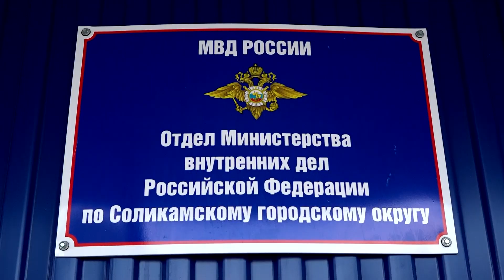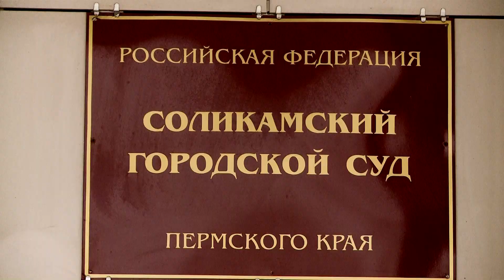Обман вскрылся_13.07.2023_СольТВ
Соликамские полицейские из отдела экономической безопасности и противодействия коррупции завершили расследование уголовного дела в отношении обвиняемого в хищении денежных средств в крупном размере. Злоумышленник, по версии следствия, покусился на бюджетные деньги нашего города. Подробности в этом сюжете.